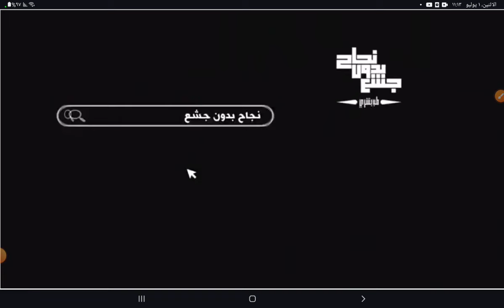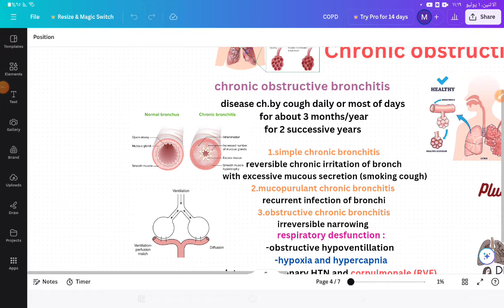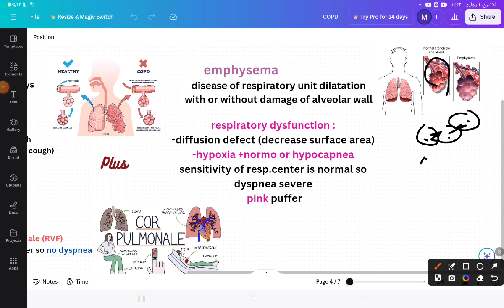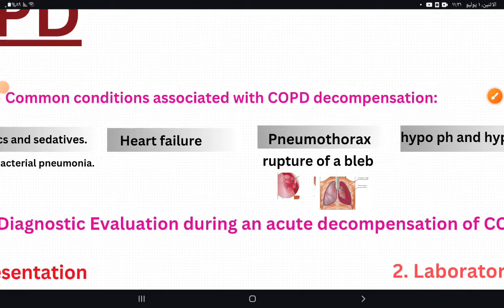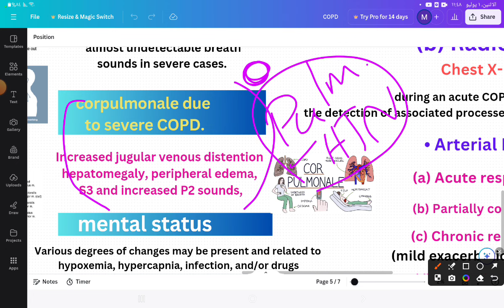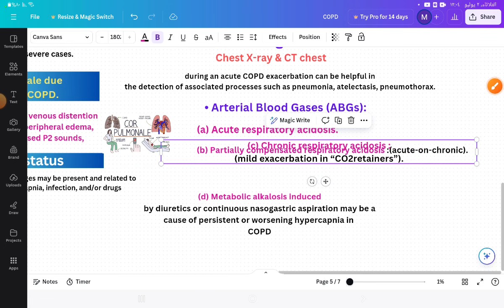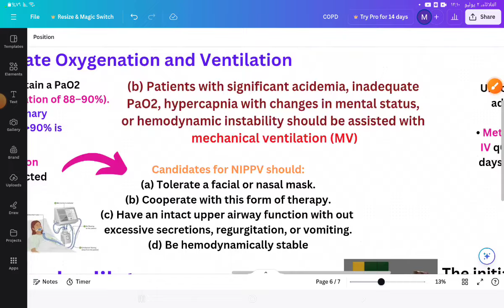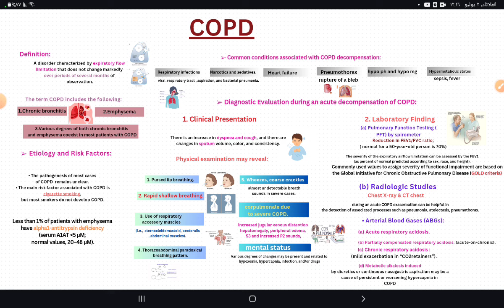L38 ,COPD exacerbation ,Internal medicine